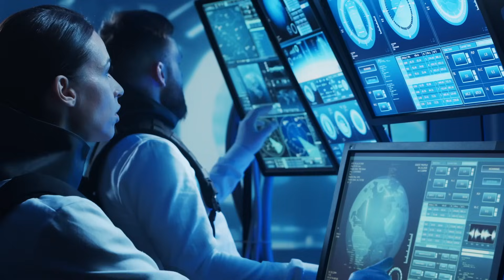Why The Moon Is So Important For Humanity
🌕 We're Going Back to the Moon – But This Time, to Stay.
In this episode of Digital Butterfly, we explore humanity’s bold return to the lunar surface. But it’s not just a visit — it’s the beginning of something far greater. Learn how astronauts will live for weeks or even months on the Moon, harvest water and oxygen from lunar resources, and prepare for deep space exploration. From radiation-proof shelters in lava tubes to 3D-printed lunar bases, the Moon is becoming our training ground for life beyond Earth.

Discover how innovation, survival, and human resilience are shaping the next era of space exploration.

📺 Next episode preview: How astronauts could build permanent underground homes using only moon dust and sunlight!